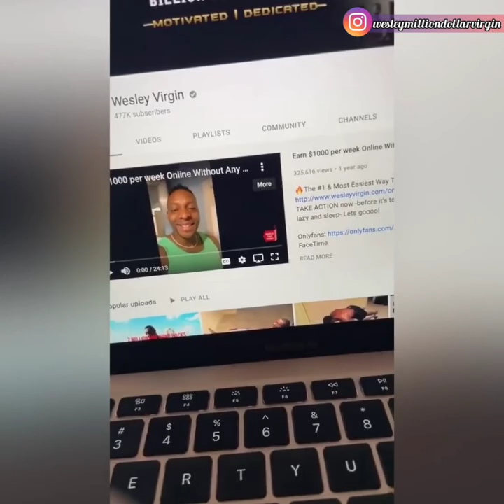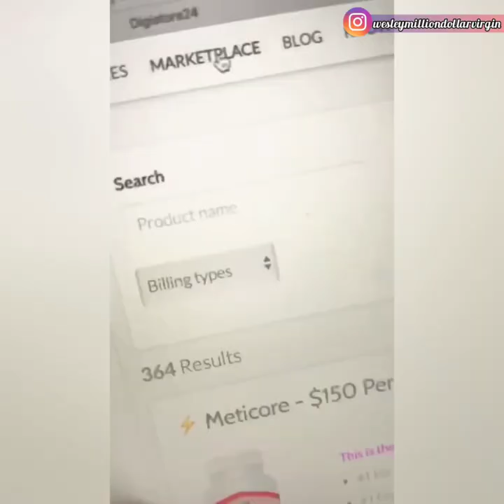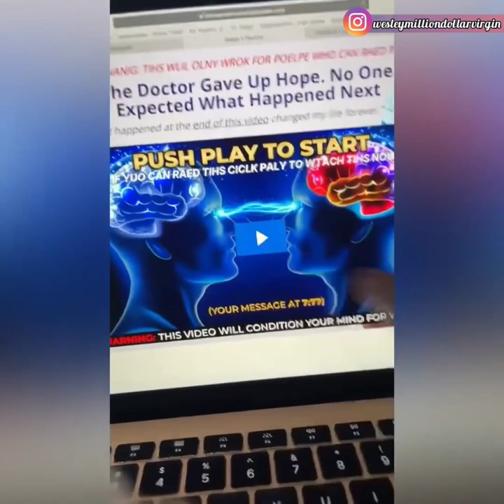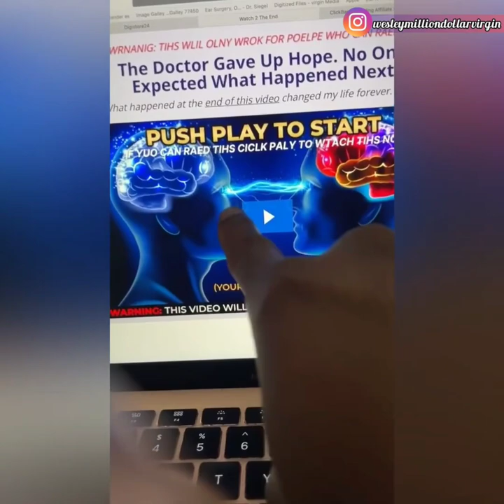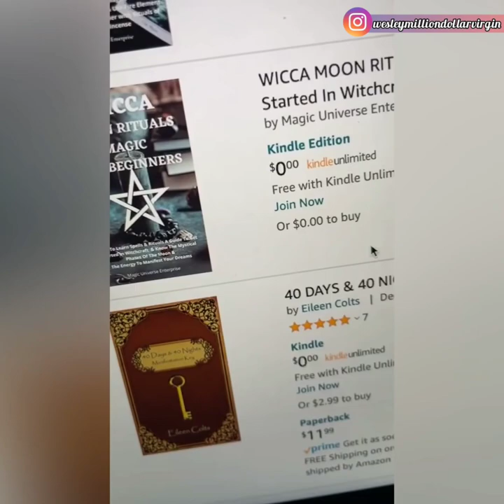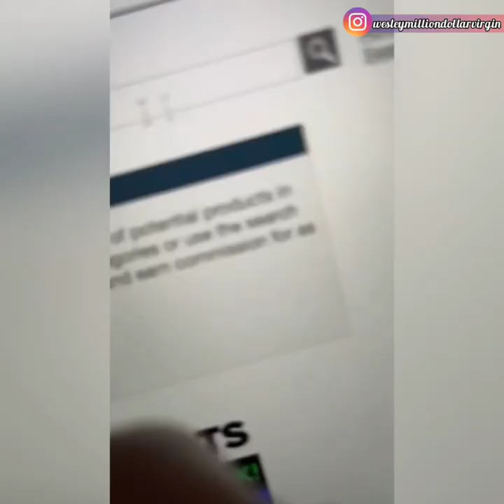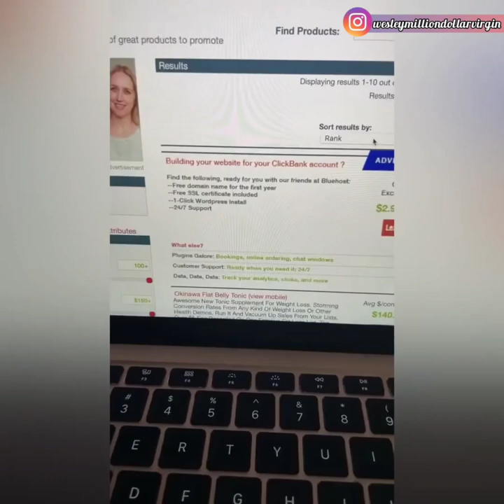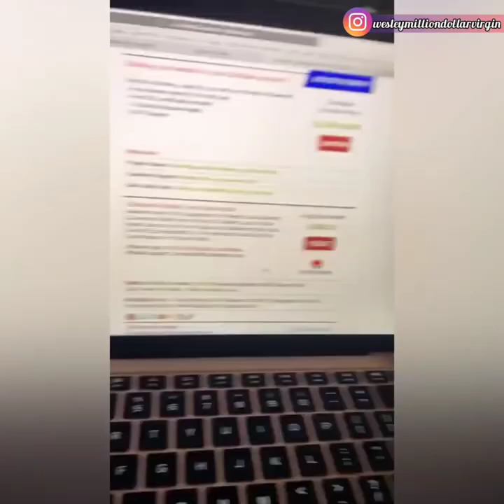Stupidly Lazy $10,000/Month Method For Beginners To Make Money Online (2022)